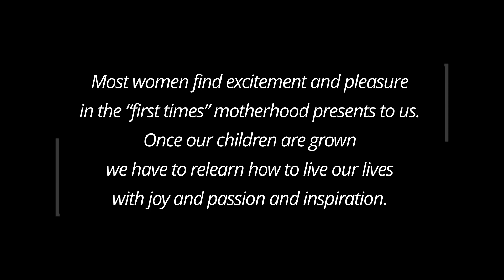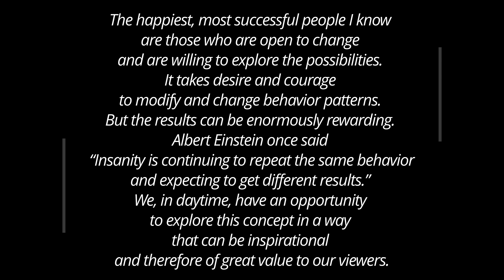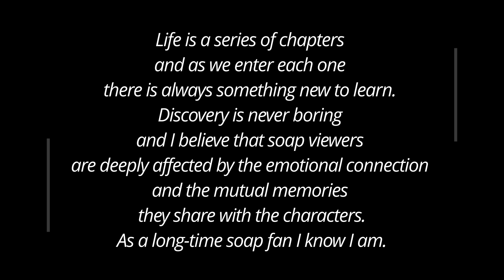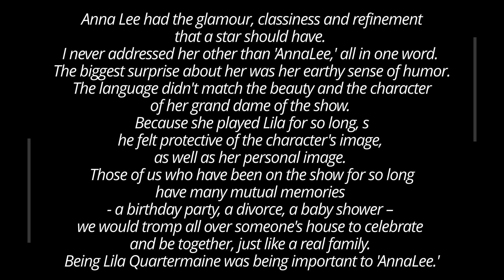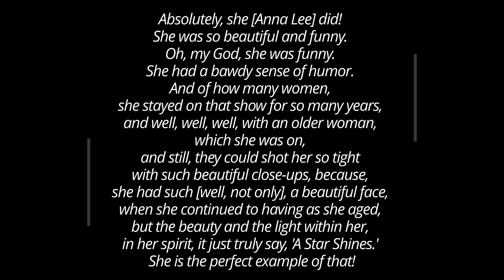Who died today? (May 09) | 2023 | Quotes | IN MEMORIAM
In memoriam to Jacklyn Lee Zeman (06 March 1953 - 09 May 2023 (aged 70)).
She was an American actress who portrayed Bobbie Spencer on the ABC daytime soap opera General Hospital for 45 years.

May 2023
CALENDARIUM